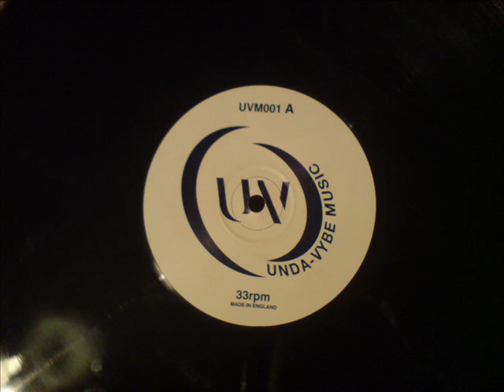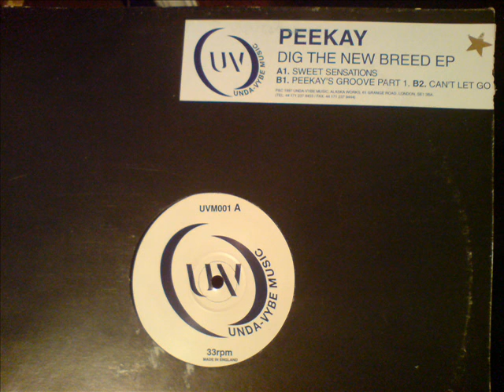Sweet Sensations - Peekay - Dig The New Breed E.P - Unda Vybe Music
UK Garage. B Line drops at 1:35. ive played this out and it`s a re load everytime!!!